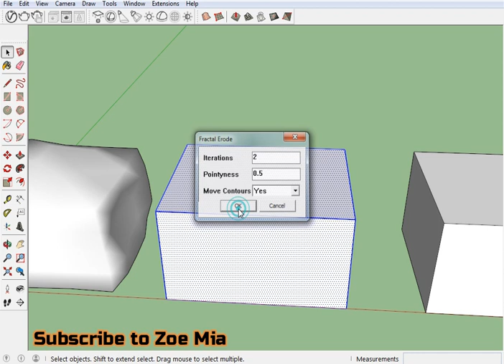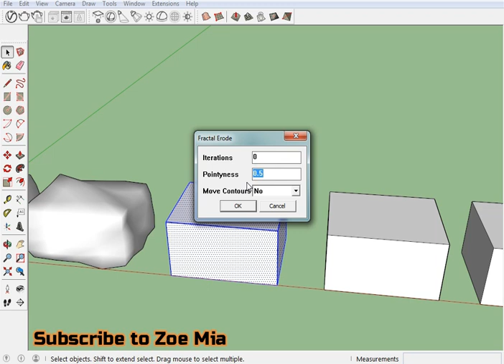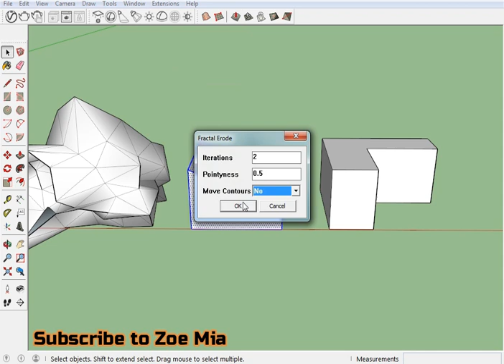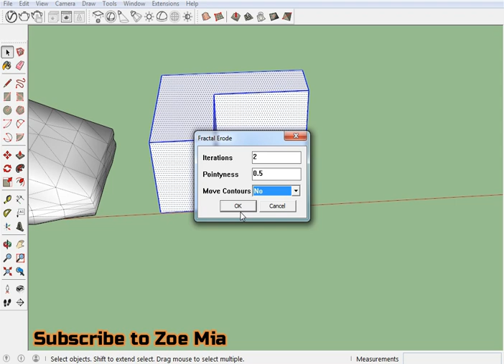Terrain Eroder Plugin For Sketchup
Make Terrain Easily in Sketchup